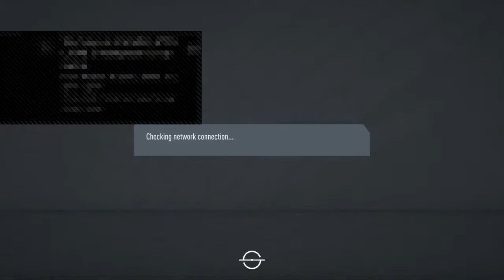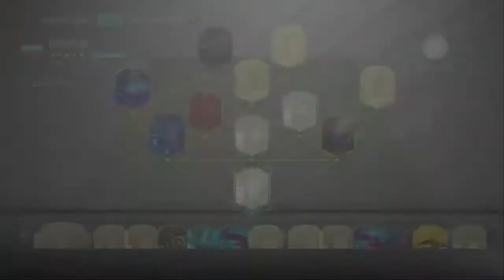FIfa 20 FUT online tournaments PS4 - Kostadin vs Bozhidar Todorov 1/4 finals.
My name is Bozhidar "Benifios" I'm 28 years old from Dolna Mitropolia (Bulgaria). I love to stream Diablo 3 and FIFA 17, HOTS, Overwatch and some PS4 games. Playing mostly at night between 20:00 and 00:00.

My most important goal is to have fun when I stream. I enjoy video games and I enjoy talking to people. Therefore, streaming is something I like doing. I'm not doing this with the goal of being a full time streamer, that's not what I want to do. I'm happy when I'm streaming, and that's more than I can really ask for.

Special thanks to temporalcortex for overlay